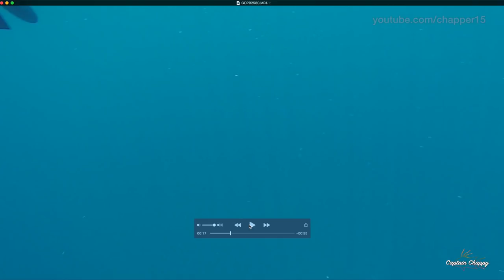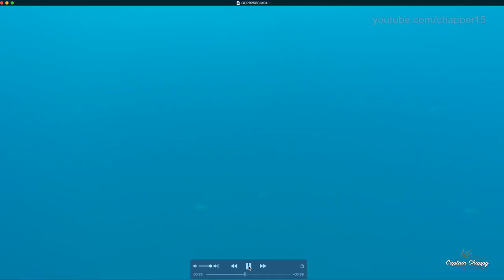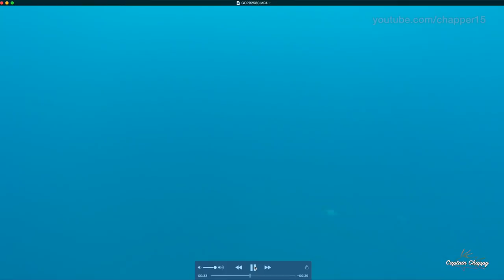Mexican Pride Underwater goliath grouper and HUGE sharks + yellowtail snapper frenzy!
Had the popular Mexican Pride shipwreck to ourselves on a beautiful spring day.  We were able to chum up a school of yellowtail and mangrove snapper while amberjack, barracuda and sharks played havoc on the hooked fish.  By the end we landed 20-snapper and had some delicious eating to take home!